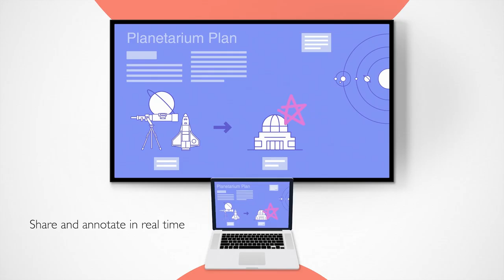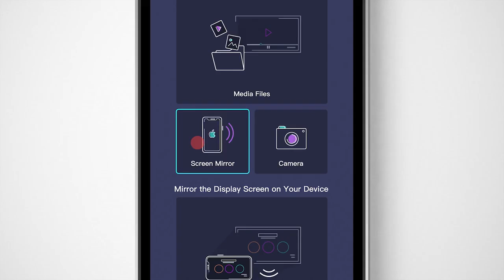BenQ InstaShare 2 Wireless Screen Sharing Software - Highly Effective Wireless Conferences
BenQ InstaShare 2
Share Ideas × Create Possibilities
Get rid of the burden of wire connection. Share the contents from your personal devices like iPhone, iPad or Android phones.
Start the meeting or brainstorming with your team no matter where you are.

- 00:18​ InstaShare 2 Introduction
- 00:28​ Easily share them
- 00:43​ What about brainstorming?
- 00:52​ Need more ways to present?
- 01:06​ You can be the host